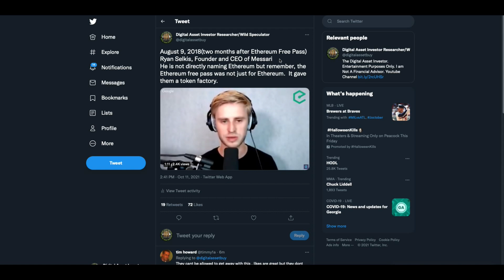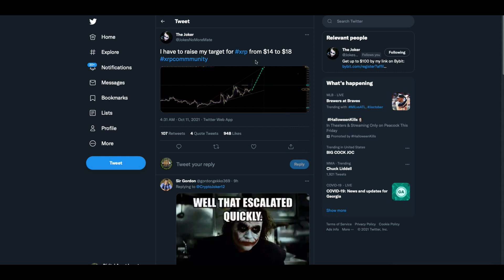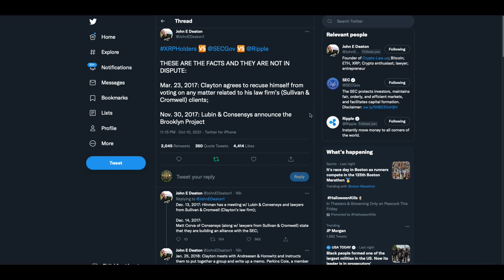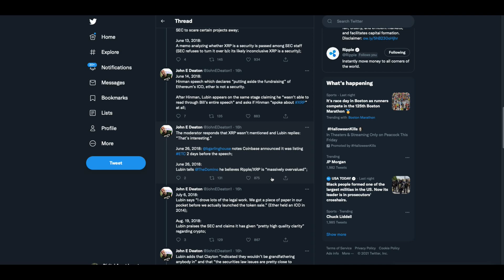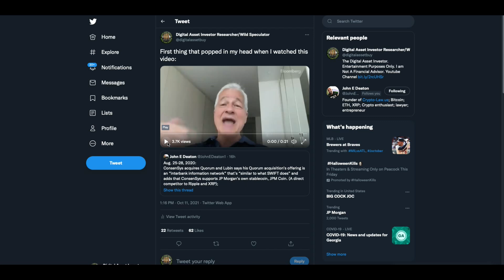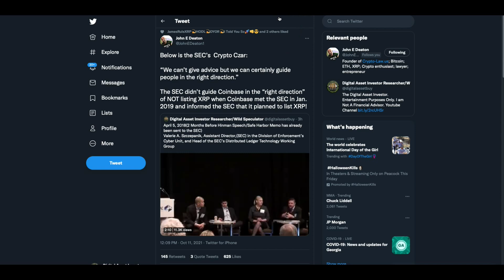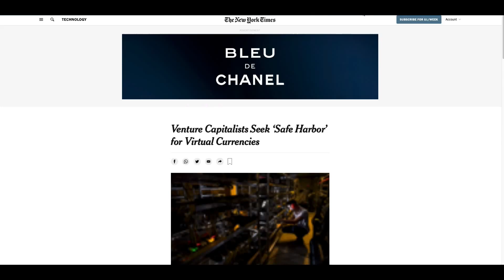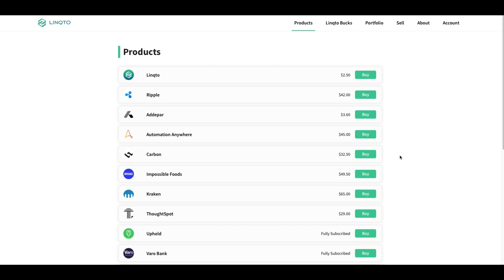THE FACTS: SEC & Ethereum vs. USA Innovation , Ripple & XRP